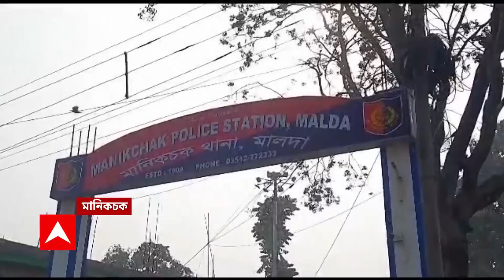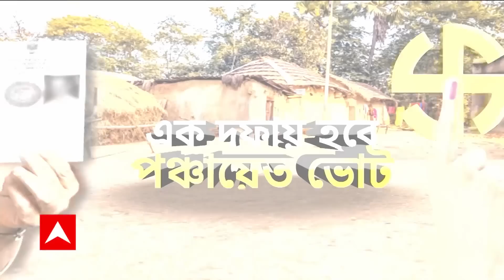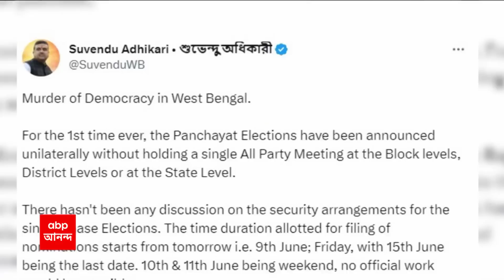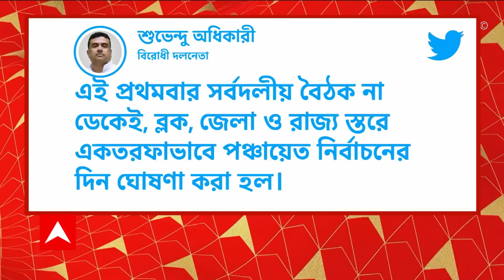Weapon recovered: পঞ্চায়েত ভোটের আগে, মালদায় অস্ত্র উদ্ধার | ABP Ananda Live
Weapon recovered in maldah: পঞ্চায়েত ভোটের আগে, মালদায় অস্ত্র উদ্ধার। গোপন সূত্রে খবর পেয়ে মানিকচক থানার গঙ্গা নদীর ঘাট এলাকায় তল্লাশি চালায় পুলিশ (Police)। উদ্ধার হয় ৩টে আগ্নেয়াস্ত্র ও ২টি কার্তুজ। গ্রেফতার করা হয়েছে মেহবুব আলম নামে ঝাড়খণ্ডের বাসিন্দা এক যুবককে। প্রাথমিকভাবে পুলিশের অনুমান, বিক্রির উদ্দেশেই ঝাড়খণ্ড থেকে রাজ্য়ে আনা হয়েছিল অস্ত্রগুলি।